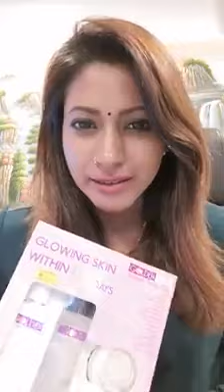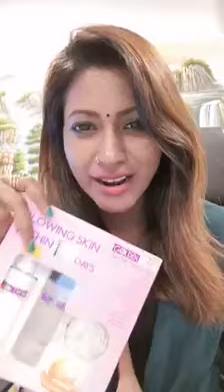Golden Shine ayurvedic beauty$ fitness about basic skin care set